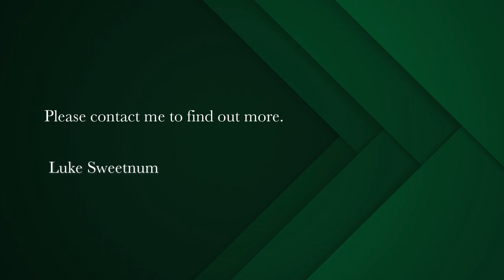2 bedroom house for sale in Observatory (Cape Town) | Pam Golding Properties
Neat and spacious 2-bedroom home in Observatory
Do not miss out on this fantastic and well priced 2-bedroom, 1-bathroom home in Observatory.

Neat and spacious, this home is tiled throughout creating a seamless flow from the bedrooms located at the front of the home, and opening up into the open-plan, living room and kitchen.
Loads of light beam through to the living room and kitchen, making this a warm and inviting space.

The kitchen is perfectly designed for a “kitchen-diner” with space for a dining room table which does not restrict the space.
Complete with wooden countertops, bright white cupboards, open shelving, glass hob, under-counter oven, extractor fan and plumbed for a washing machine/ dish washer.

Head out of the beautiful wooden french doors out to the side lane/courtyard, which includes a built-in braai and undercover area at the back, currently used for storage but can have many uses.

The stunningly large bathroom is all you need, complete with a bath, shower, basin and toilet, with beautiful large-format tiles.

Located on Rochester Road, a large one-way, allowing for parking on both sides of the road with ease, and quick access onto Lower Main Road, with restaurants, shops and more at your disposal.

Do not miss out on this fantastic property.